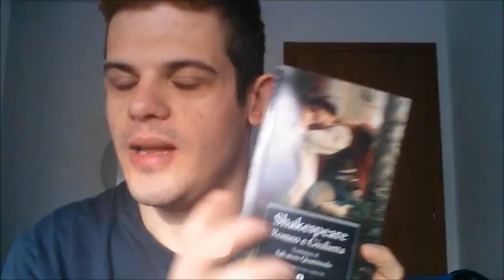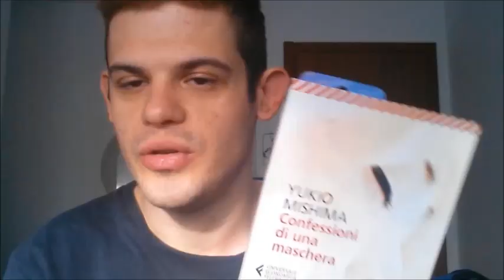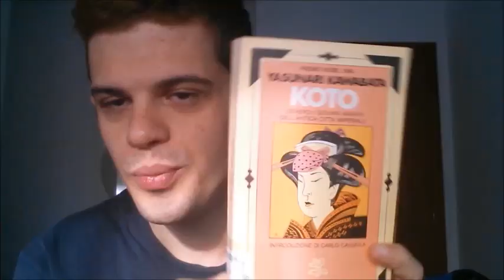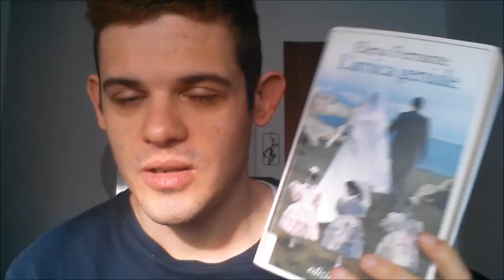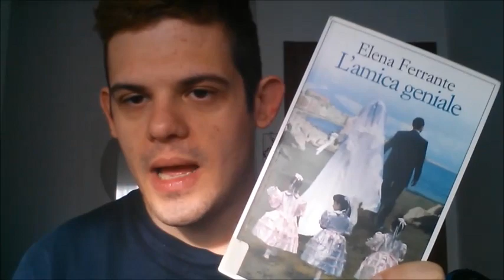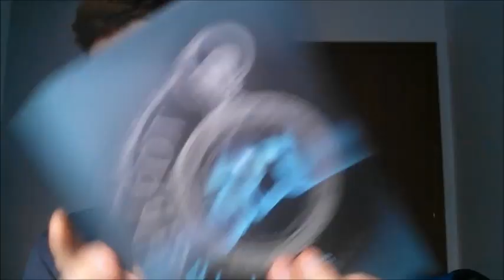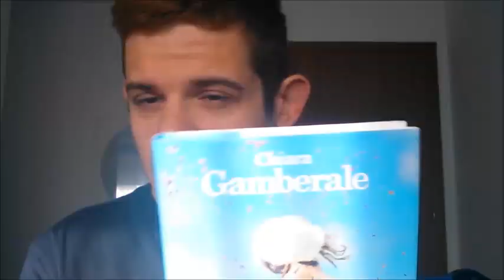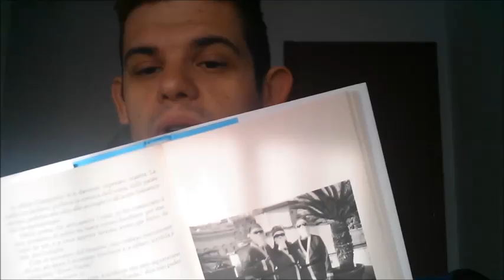BOOK HAUL POVERACCIO E THE RETURN OF THE B*TCH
se comprate da questo link io ottengo una piccola percentuale che mi permette di comprare libri e di far crescere il canale .

i libri citati e i link dove potete comprarli